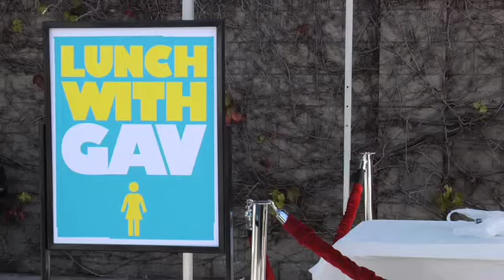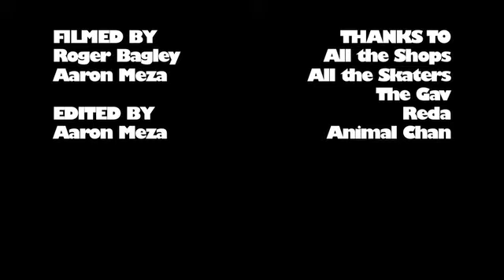openhouse ohnine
openhouse